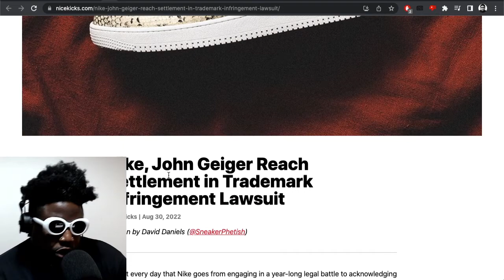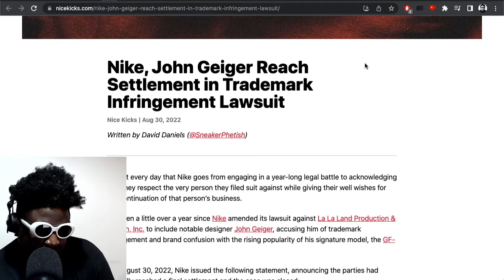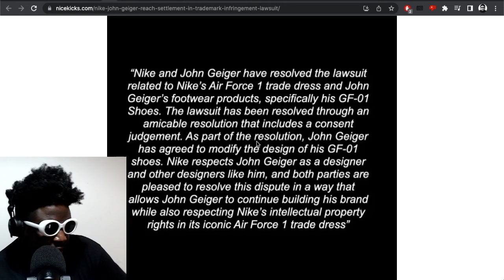John Geiger and Nike settle lawsuit… HALLELUJAH